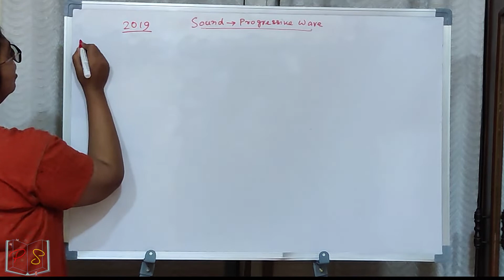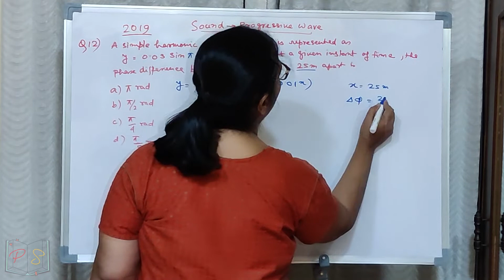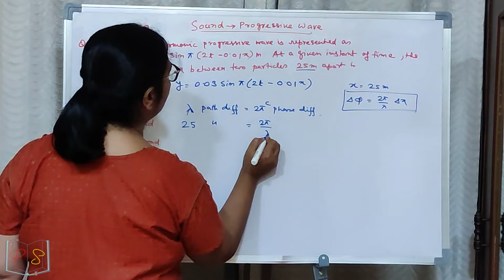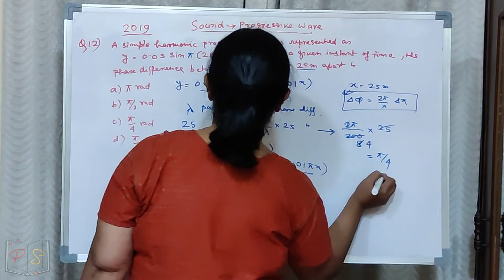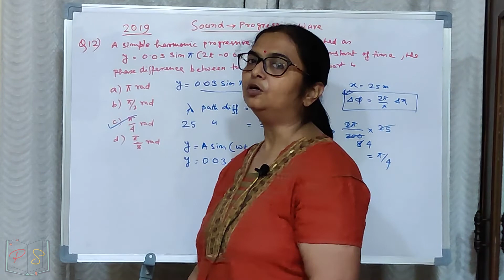Physics Sarathi - Sound - Progressive Waves - Maharashtra CET 2019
Q12 - A simple harmonic progressive wave is represented as y=0.03 sin π (2t-0.01x) m. At a given instant of time, the phase difference between two particles 25 m apart is